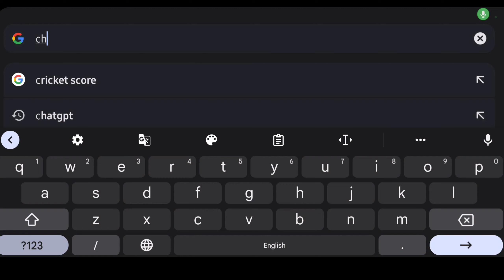ChatGPT can you get me AK117 NUKE, Please 🥺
Hi YouTube, Sharing a full entertaining video, where I asked ChatGPT to get me an AK117  Nuke and she came personally to deliver the nuke. Hope you enjoy

117 op gunsmith
ak117 gunsmith no recoil
ak117 no recoil gunsmith
ak117 buff
ak117 no recoil
ak117 gun smith no recoil
ak117 buff codm
ak117 gunsmith codm
ak117 best loadout
ak117 best gunsmith
best ak117 gunsmith codm
ak117 loadout
ak117 gunsmith with red dot
ak117 gunsmith
ak117 best class setup
ak117 gunsmith cod mobile
best ak117 gunsmith
cod mobile ak117 meltdown
cod mobile ak117 gunsmith
codm ak117 gunsmith
ak117 best loadout cod mobile
ak117 cod mobile gunsmith
ak117 class setup cod mobile
ak117 best attachments